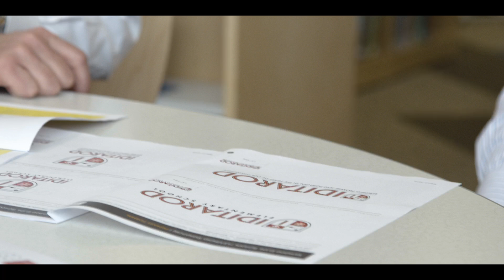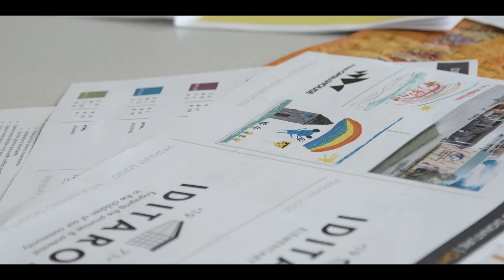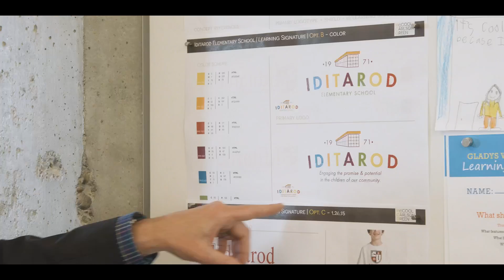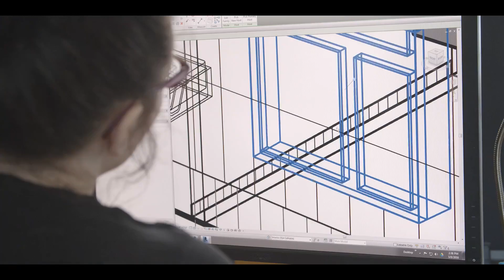Learning Signature | Iditarod Elementary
Discover the innovative design of Iditarod Elementary School in Wasilla, Alaska tailored to foster learning and community engagement. Our project features vibrant, open learning spaces, an inviting entrance, and a connected library. "Building Promise and Potential in the Heart of Our Community" was developed through close collaboration with the school community, transforming traditional layouts into dynamic, interactive environments. Highlighted by its distinctive architecture this school stands as a beacon of warmth and welcome.